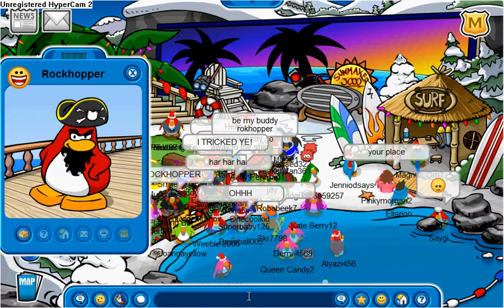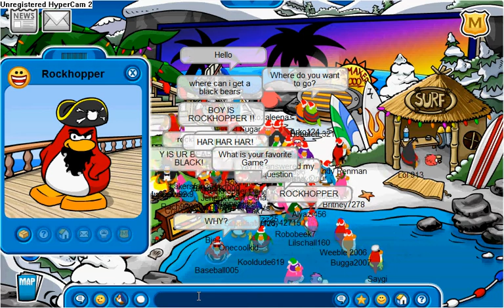I saw Rockhopper durring the 2008 Christmas party!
Baseball005 was just walking around one day(December 20) when he sees Rockhopper! And Rockhopper answeres two of my three questions!! ITS MY WEBSITE!